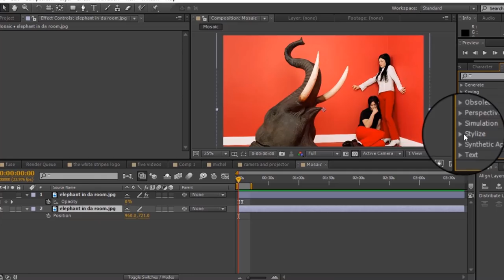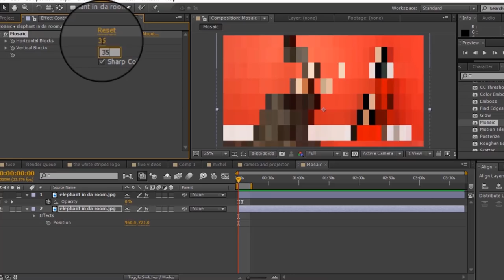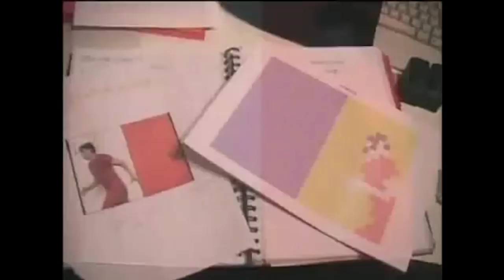The White Stripes Mesmerizing Music Videos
The White Stripes has always been one of the most interesting bands to me, not only for their incredible music but the effort they put in to each music video. Michel Gondry has directed five videos for the band to date, in this video I cover three of them. "Dead Leaves and the Dirty Ground", "Fell in Love With a Girl", and "The Denial Twist". I talk about how each video was filmed, and how challenging one's self within constraints often leads to an artist's best work.

Music Used(in order of appearance):

The White Stripes | The Hardest Button to Button
The White Stripes | The Hardest Button to Button(Aluminium version)
The White Stripes | Dead Leaves and the Dirty Ground
Jon Brion | Elephant Parade
The White Stripes | Do
The White Stripes | Fell in Love with a Girl
The White Stripes | Jimmy the Exploder
The White Stripes | Sugar Never Tasted So Good
The White Stripes | The Denial Twist
The White Stripes | Why Can't You Be Nicer to Me?(Aluminium version)
The White Stripes | Forever for Her(Aluminium version)
The White Stripes | I'm Bound to Pack it Up(Aluminium version)
The White Stripes | One More Cup of Coffee
Jon Brion | Phone Call
The White Stripes | St. James Infirmary Blues
The White Stripes | Never Far Away(Aluminium version)

This video was written and edited by Daniel Netzel.

Microphone Used:

Sound Mixing: